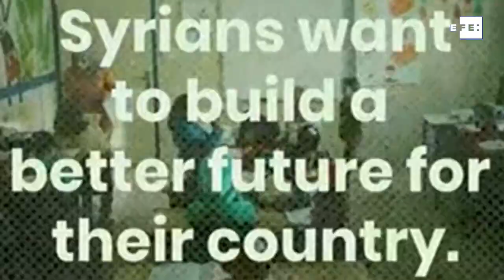La UE compromete 2.300 millones de euros para sirios y la región hasta 2021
Bruselas, 30 jun (EFE).- Las instituciones de la Unión Europea (UE) comprometieron este martes 2.300 millones de euros en apoyo de los desplazados y refugiados sirios en la región que huyen de la guerra en su país, con ocasión de la cuarta conferencia de Bruselas para reunir apoyos de la comunidad internacional.

IMAGEN EBS, ONU Y DE ARCHIVO.